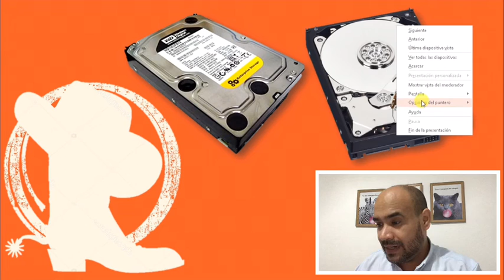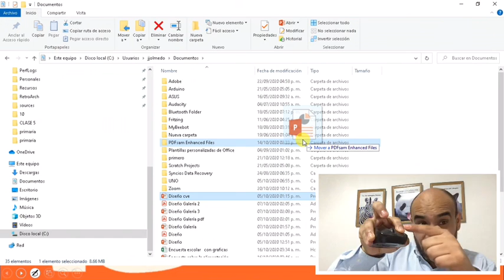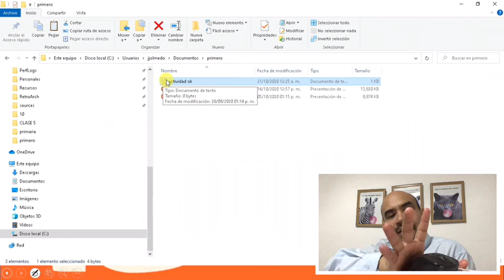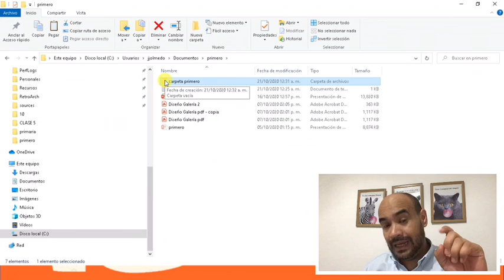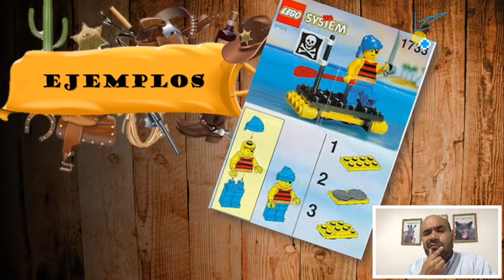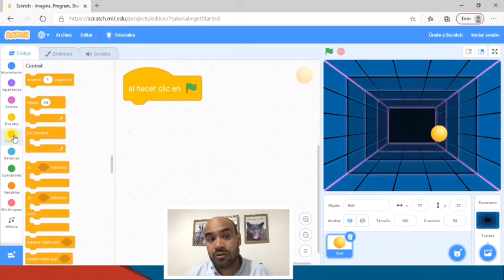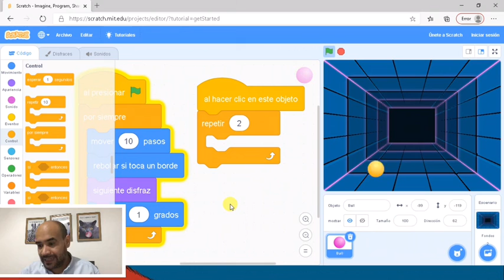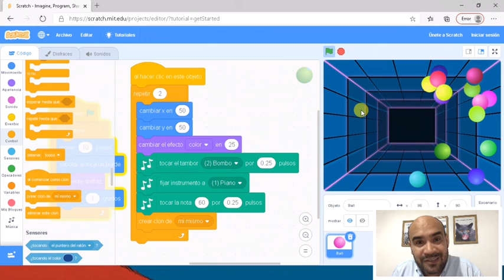Primaria 1 21 de octubre